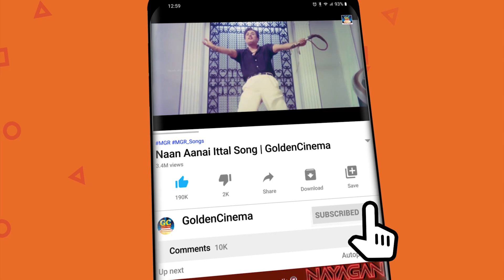என்றென்றும் ராஜாமெல்லிசை கீதம் |இளையராஜா | SPB | Jesudas Melody Songs | Jesudas Tamil Melody Song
மெல்லிசை கீதம்  |இளையராஜா | SPB  | Jesudas Melody Songs | Jesudas Tamil Melody Song